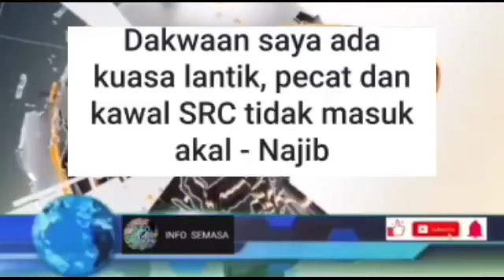SELURUH NEGARA TERKEJUT ‼️NAJIB TIBA2 BUAT KENYATAAN SEPERTI INI